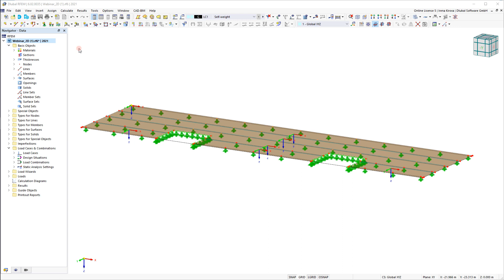KB 001772 Defining Multilayer Surfaces in RFEM 6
This video will show you how to define multilayer surface structures in RFEM 6 with the help of the “Multilayer Surfaces” add-on.